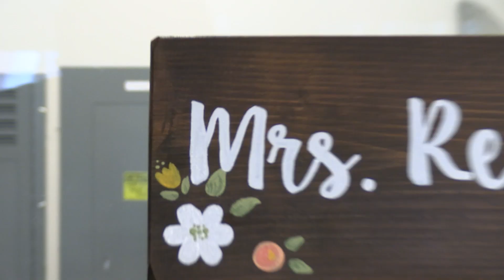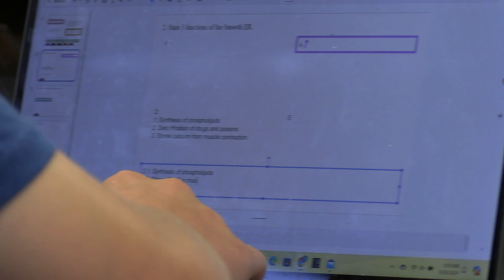'IN THE WINGS' Featuring The EHS Guidance Department - Introduction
Eagles Studio and Heather Reilly welcomes you to 'In The Wings Featuring The Guidance Department!'

Heather Reilly has served as a Guidance Counselor at Eastchester High School for 18 years and is currently the Department Chair.

Please enjoy the first ever introduction video to the Eastchester High School Guidance Department.